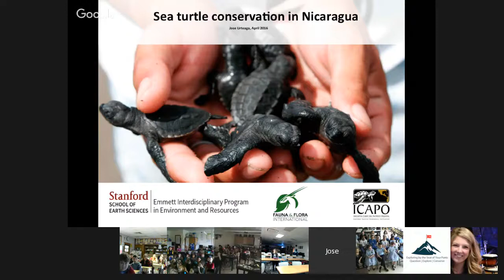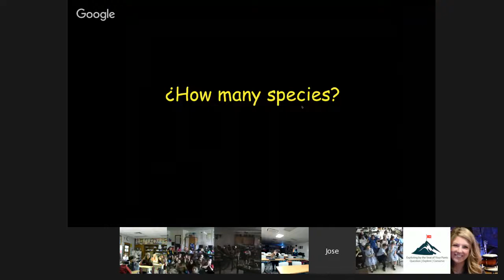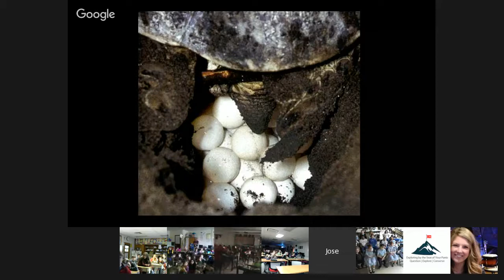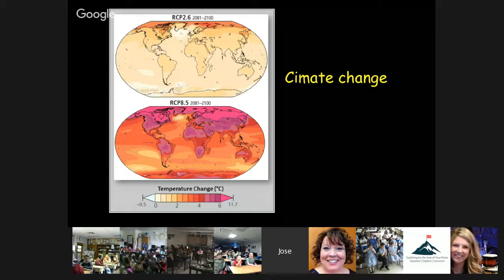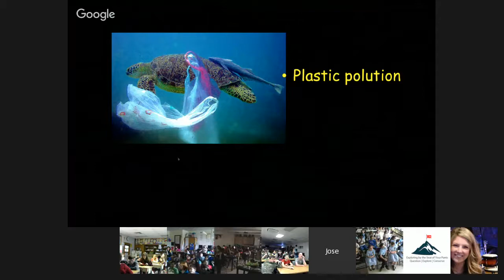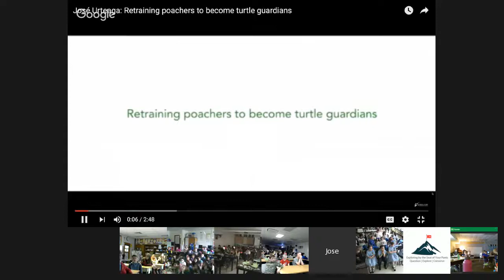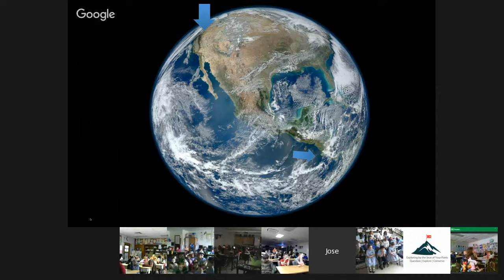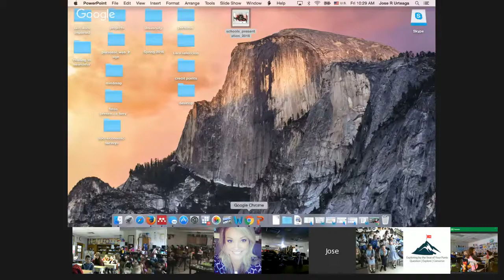José Urteaga: Protecting Sea Turtles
Join José, a National Geographic Emerging Explorer, as he shares his conservation work in Nicaragua, protecting endangered sea turtle species.

Sea turtles have survived on Earth for over 100 million years. Yet after enduring many changes and hardships, sea turtles have finally been brought to the brink of extinction by one force: human beings.

Populations are so low that every marine turtle species is endangered, some critically. But on a beach in Nicaragua, marine biologist Jose Urteaga is working hard and fast to stop the loss. The innovative sea turtle conservation program he leads on Nicaragua’s Pacific coast blends serious science, celebrity rock stars, new income options, classroom puppet shows, and government action.

Nicaragua is home to five of the world’s seven sea turtle species and is home to events called arribadas — the nesting of thousands of turtles at the same time, producing up to 600,000 hatchlings. But the nation’s poverty produces pros and cons for the turtles. No money for large-scale commercial development means pristine beaches and waters for sea turtle nesting, foraging, and migration. On the other hand, economic desperation leads locals to extensively poach adult turtles and eggs as a source of income.

Grade Level: 3 and up